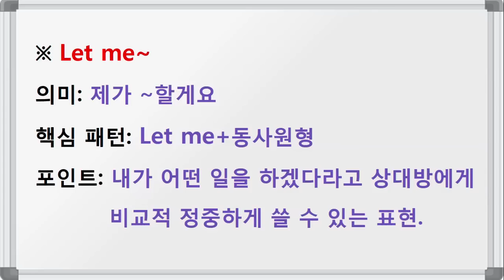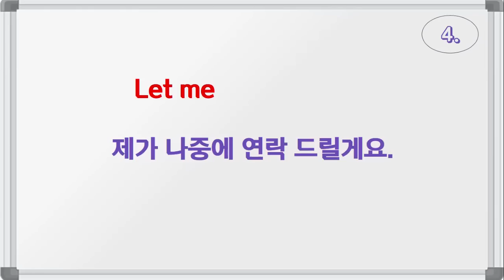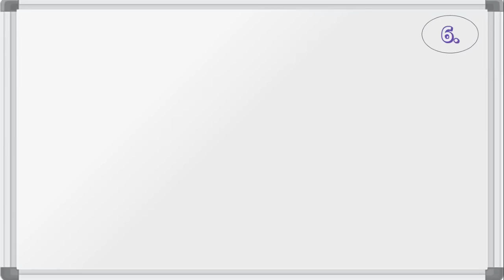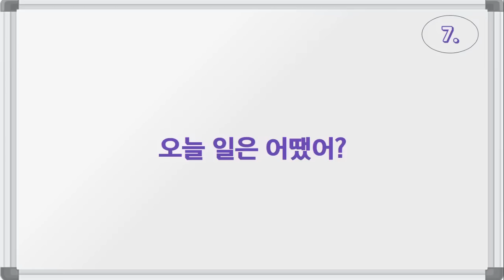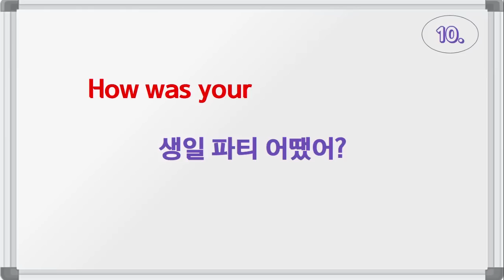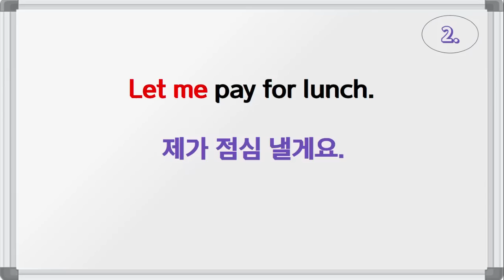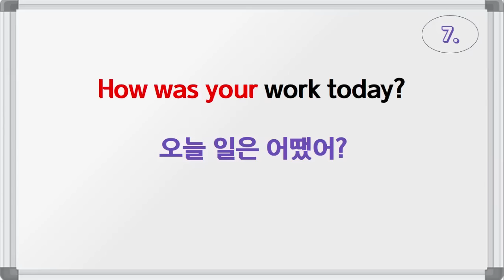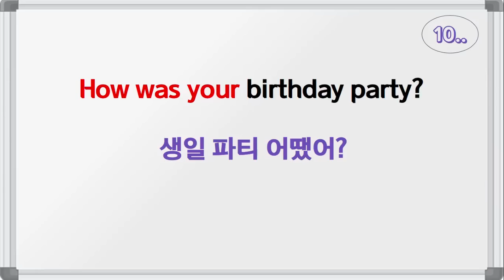Let me~(제가 ~할게요) / How was your~(너의 ~는 어땠어?) / 패턴영어(21강)